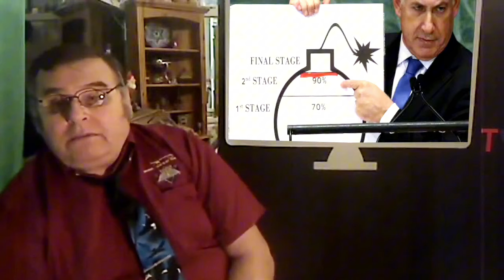Christ is Coming: Is This the 4th Reich? by Jacob Prasch